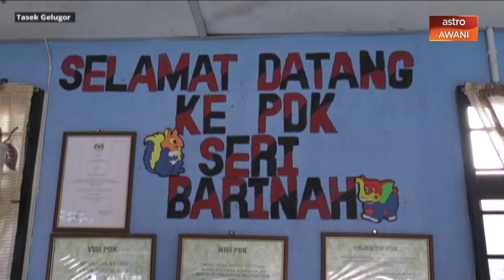KomunitiAWANI: Pusat Cahaya Ilmu mudahkan pembelajaran anak setempat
KomunitiAWANI 14 September 2019 menampilkan selebriti, Zara Zya sebagai pembaca berita yang membawakan kisah-kisah menarik daripada komuniti yang dikongsikan kepada Astro AWANI.

Kita akan saksikan sejenis ikan yang terkenal di Lawas, Sarawak iaitu Ikan Tahai di Kampung Awat-Awat. Kemudian, kita saksikan cerita disebalik dasar Tasik Kenyir. Selepas itu, kita akan saksikan penubuhan Pusat Cahaya Ilmu di Kampung Padang Jawa bagi memudahkan proses pembelajaran anak-anak di sana. Kita juga akan saksikan potensi yang cuba digilap oleh Pusat Pemulihan Dalam Komuniti Seri Barinah, Tasek Gelugor dalam diri OKU.